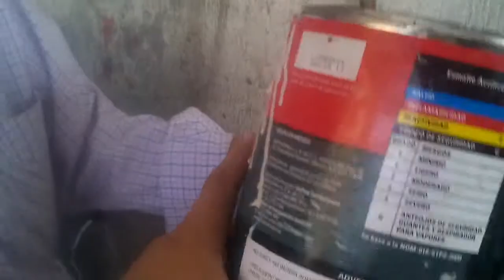Mazda 626 glx Pintura